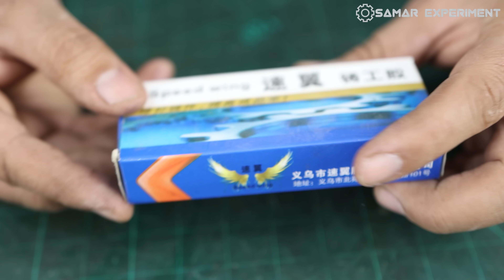775 Motor & Swing Motor को जोड़ कर बनाया Free Energy का बाप - New Invention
Hello friends aaj is video me ham dc motor and cooler synchronous ya swing motor ko ek sath jugad se combined karke ek new type motor banayenge.

775 Motor & Swing Motor को जोड़ कर बनाया Free Energy का बाप - New Invention